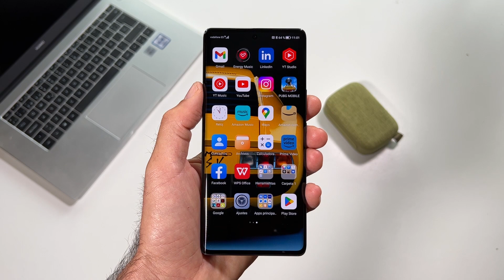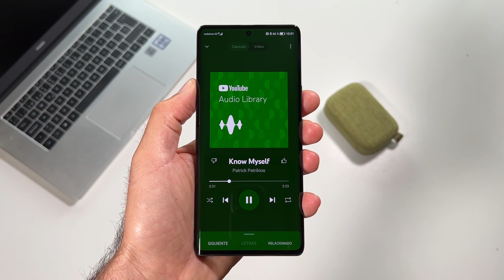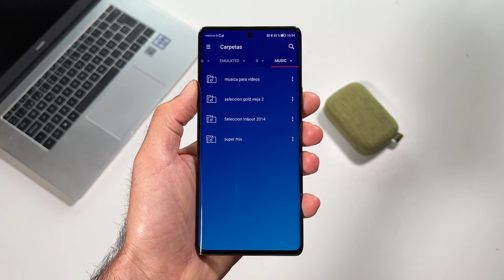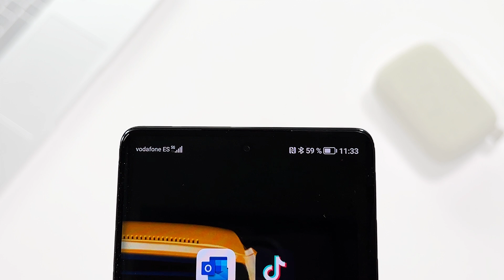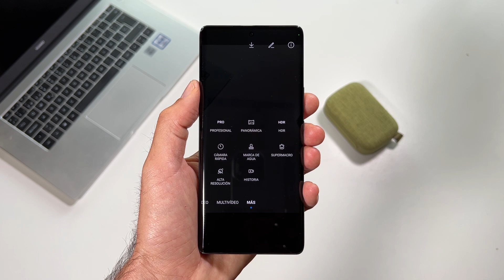LO TENGO: HONOR MAGIC 5 LITE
Honor Magic 5 Lite, review en español. ¿Es un gama media que merece la pena comprar? Se trata de un teléfono móvil celular con gran batería, cuerpo super ligero y sistema de carga de 40W.

Puedes comprar el Magic 5 Lite en Amazon España,